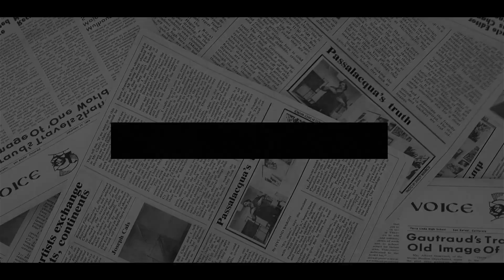Meg’s DOOMSDAY HAS COME! Meghan MADLY As Ex-Husband Gave Evidence Expose Her DISGUSTING SECRETS.